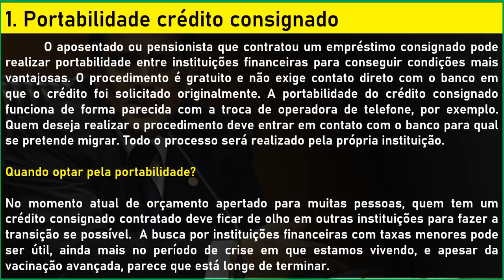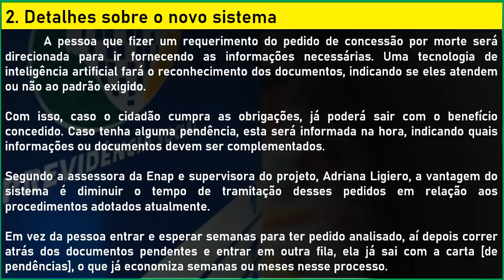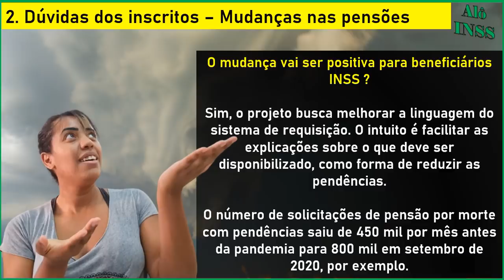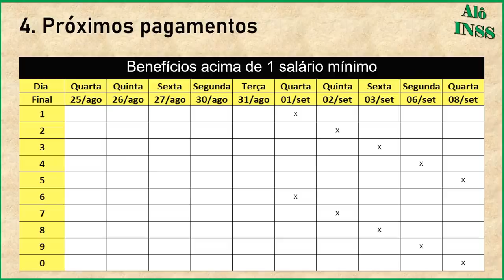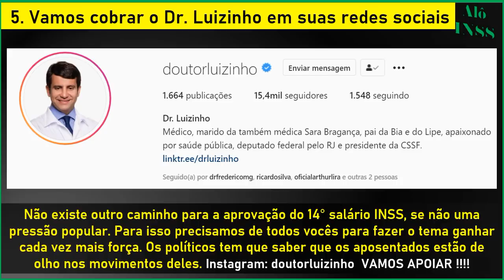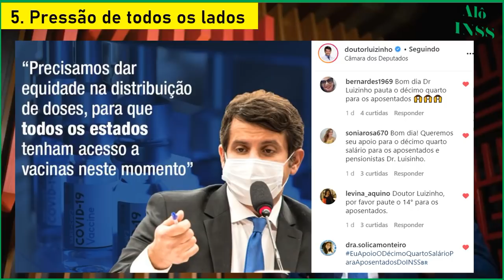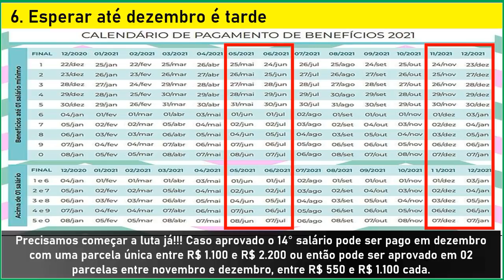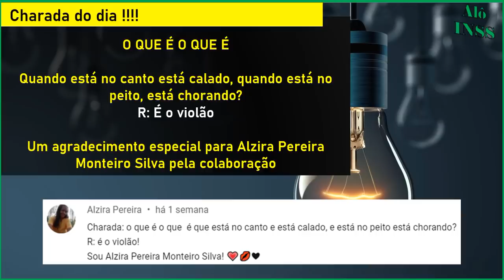✔ URGENTEE! ACABOU DE SAIR SURPRESA MARAVILHOSA NA CONTA DOS BENEFICIÁRIOS INSS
Está sem margem e precisando de dinheiro? quer reduzir suas parcelas do empréstimo consignado e ainda ter uma grana extra na conta?

Se você está sem margem e precisando de dinheiro, não se preocupe: faça uma portabilidade! A Meutudo. compra o seu empréstimo atual e dá um TROCO na sua conta ou diminuí a sua parcela. Então não perca tempo e tire já as suas dúvidas com eles.

Nossos canais

00:00​ BEM VINDOS AO ALÔ INSS
00:30​ SE INSCREVA EM NOSSO CANAL!
01:30 QUE BENEFÍCIO VOCÊ RECEBE DO INSS ?
03:00 COMPARTILHE, INFORMAÇÃO DE UTILIDADE PÚBLICA
04:00 SE INSCREVA EM NOSSO CANAL
06:00 EM QUAL CIDADE VOCÊ MORA ?